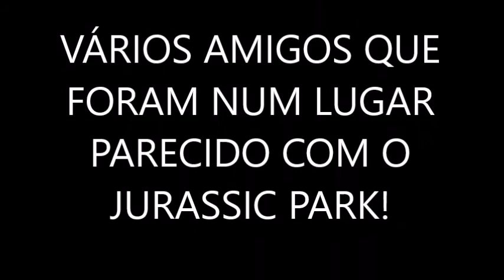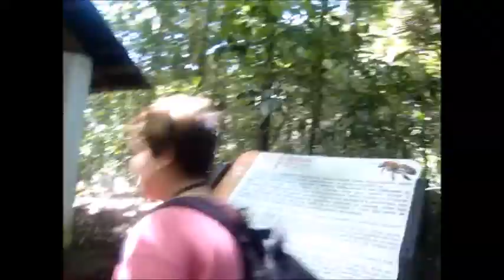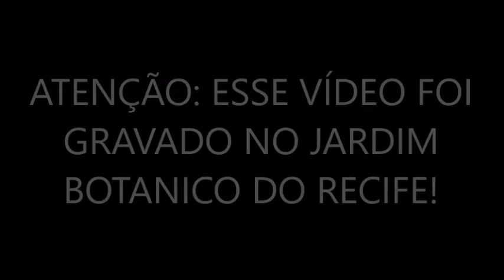FOMOS NO JURASSIC PARK DA NOSSA IMAGINAÇÃO!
▬▬▬▬▬▬▬▬▬▬▬ஜ۩۞۩ஜ▬▬▬▬▬▬▬▬▬▬▬▬▬
████████████ LEIA A DESCRIÇÃO ████████████
▬▬▬▬▬▬▬▬▬▬▬ஜ۩۞۩ஜ▬▬▬▬▬▬▬▬▬▬▬▬▬

FOMOS EM BUSCA DE DINOSSAUROS NA FLORESTA DA MINHA CIDADE!

LEMBRANDO QUE O CÂMERA  MAN TEM UM CANAL TAMBÉM! LINK ABAIXO!

v=AcmBScGHUv4&t=3s

VÍDEOS LEGAIS PRA ASSISTIR!

QUE TER UM CONTATO COMIGO? ME ADICIONA NO FACEBOOK!

COMPARTILHE

TCHAU E ATÉ O PRÓXIMO SÁBADO!.

　│▒│▒|▒│▒│ ➩ PARA VER QUANDO EU
┌┴─┴─┐-┘─┘POSTO + VÍDEOS.

Categoria
Pessoas e blogues
Licença